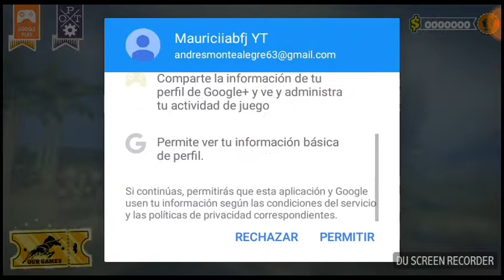4x4 Jam HD-Jugando contra los hermanos-Mauriciiabfj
Buen juego de 4x4 como Rally rexomendado geniales gráficas
_________ ubscribete